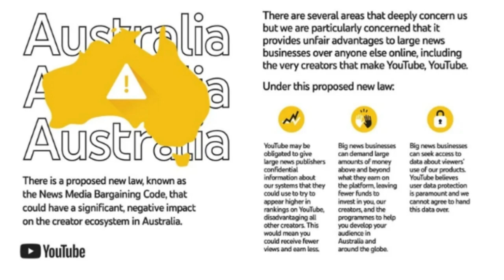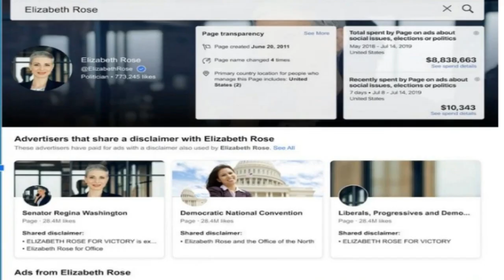Social Media News #17: Facebook Launches New Educator Hub,Facebook Adds New Tools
Social Media News Today:

As the Australian Government pushes ahead with law reform that would essentially force Google and Facebook to share their revenue with Australian news publishers, Google has this week launched a new campaign to inform Australian users of the threat such regulations could pose to its services in the region.

Facebook has this week launched a new Educator Hub, which is designed to help students, parents and teachers by providing a range of educational resources, which are focused on improving learning outcomes, updating lesson plans, and teaching digital literacy.
Facebook has this week added some new tools to its Ad Library to better track political ad spend and provide more transparency into how each campaign is using the platform's ad options.

The Social Network has launched a new test of a feed of short-form video clips in its main app, exclusively in the Indian market

Facebook faces heat in India after report on hate speech posts — The debate was sparked by a Wall Street Journal report claiming that Facebook’s top public-policy executive in India had opposed applying the company’s hate-speech rules.